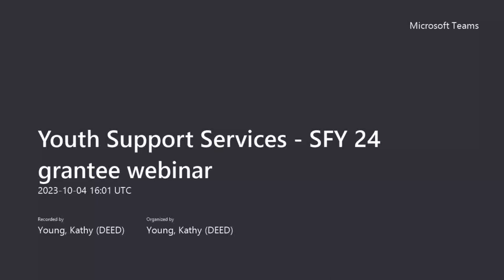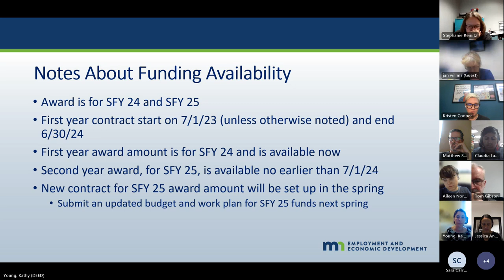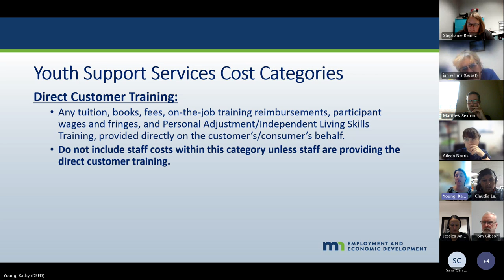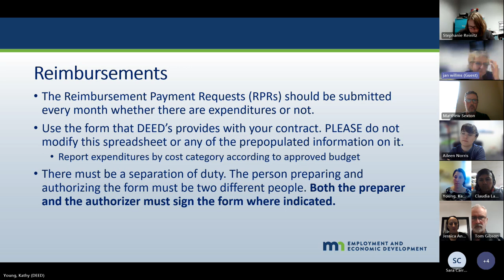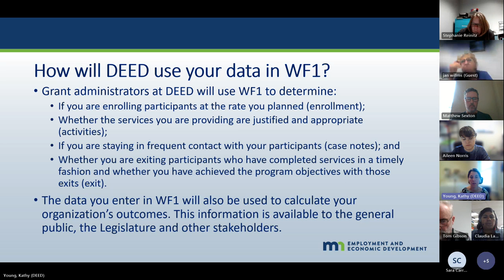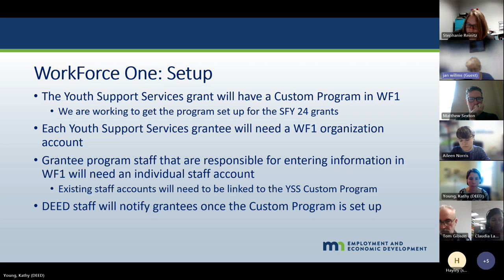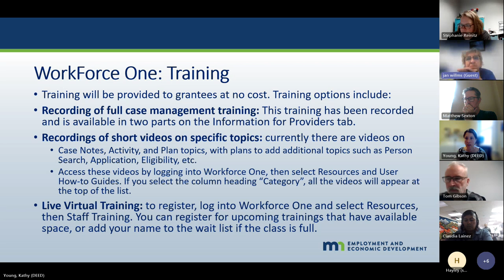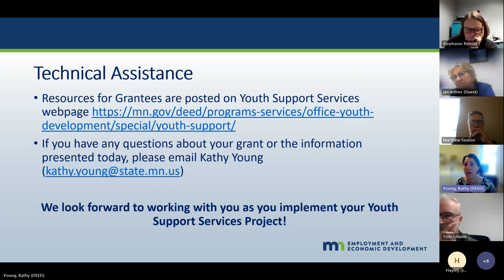Youth Support Services SFY 24 grantee webinar